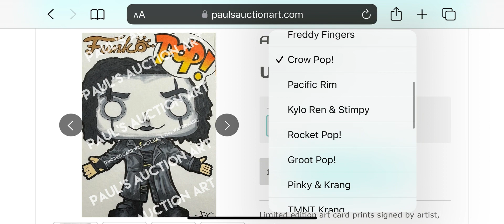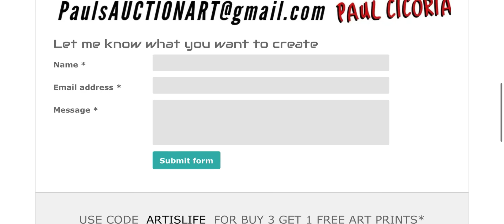PaulsAuctionArt.com Website Grand Opening Preview Video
Here is a preview of what to see on paulsauctionart.com. Lots of artwork, a place to buy signed art prints and more.